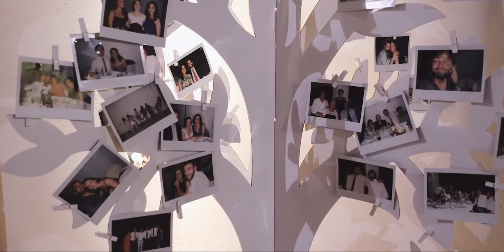Film di Matrimonio - Vicenza - Villa Canal | Maria e Jacopo | Panasonic GH5S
Maria e Jacopo - Wedding
Villa Canal, Grumolo delle Abbadesse (Vicenza)
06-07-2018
Strumentazione: Panasonic GH5S
Panasonic Lumix G X 12-35mm f/2.8 II OIS
Manfrotto video XPRO e MT055XPRO3
Gimbal Ziyhun Crane 2
Editing: Adobe Premiere Pro
Photo & Video LITEWEDDING